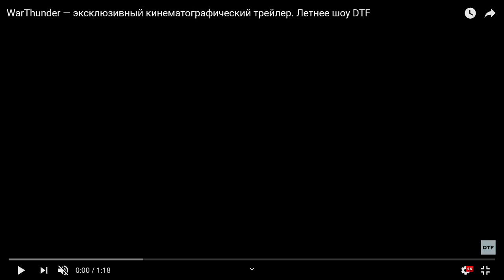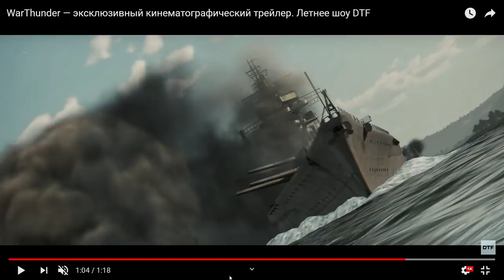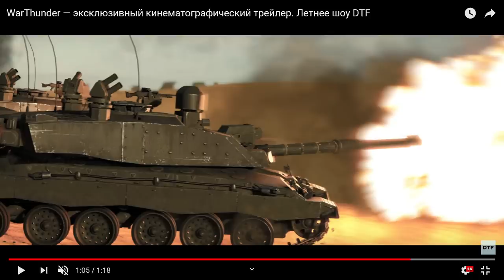New Challenger 2 Teased & German Battleship - War Thunder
System Specs : Windows 10 Pro 64-bit, Intel Core i7-10700F CPU @ 2.90GHz, 32GB DDR4 @ 3200MHz, 4095MB NVIDIA GeForce RTX 2070